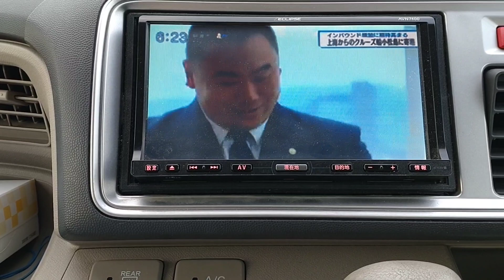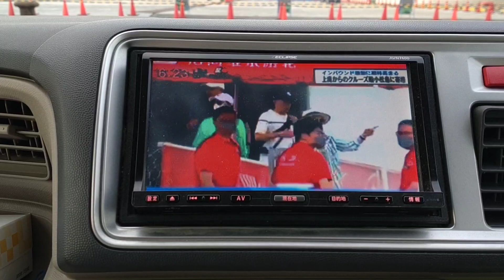中国の豪華客船 徳島、出航前の様子と「阿波踊り合同連！」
2023年6月28日クルーズ船「招商伊敦」チャイナ•マーチャンズ•アデンが小松島港の金磯岸壁に寄港、阿波踊りは有名連選抜でお見送りしていました、（阿波踊りシーンは7:10頃から）